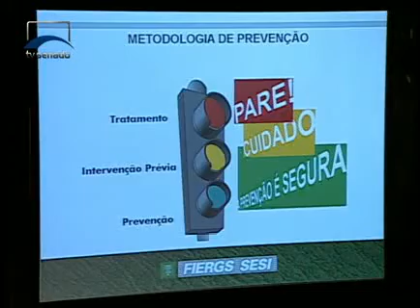Jornalismo - Empresas têm iniciativas para prevenção do uso de drogas pelos trabalhadores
Subcomissão de Políticas sobre Dependentes Químicos conhece a iniciativa de empresas na prevenção às drogas entre os trabalhadores. O abuso de substâncias permitidas, além do uso das ilícitas, afeta quase dez por cento da população, de acordo com a Organização Mundial de Saúde.